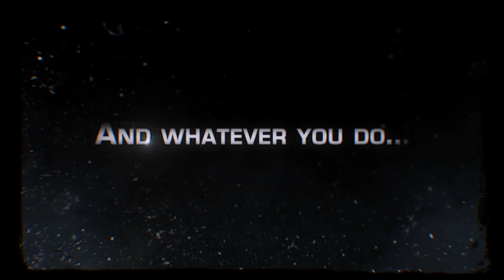2Dark Trailer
Trailer for Gloomywoos'd upcoming survival horror release 2Dark